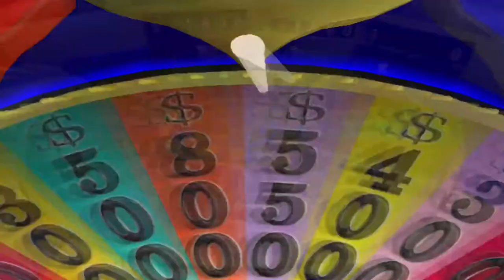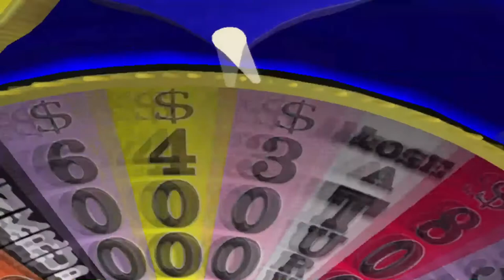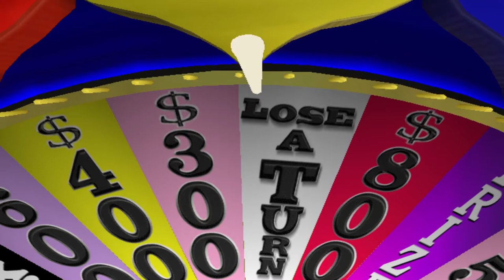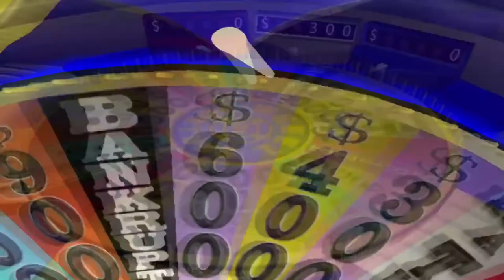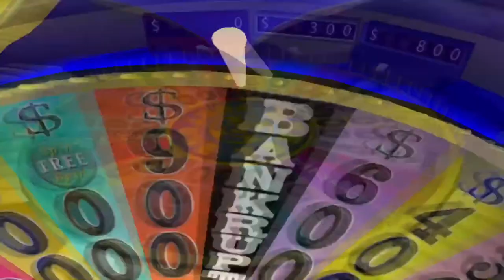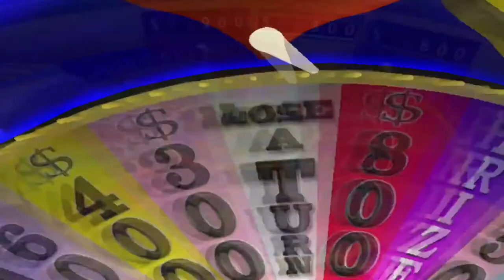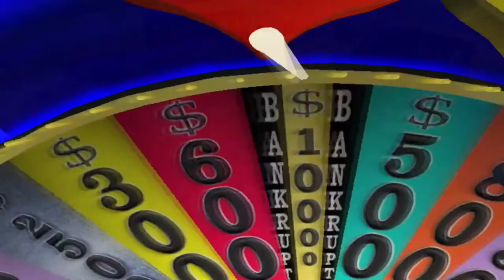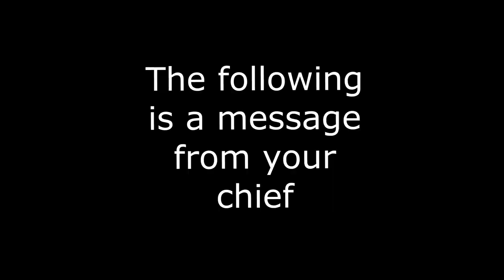Bob & Bob's Game Night EP 3 (ft. Chief Marmoset)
So, uh, enjoy about a third of the episode of Game Night we recorded with Chief Marmoset. This one was totally my bad. It's still a lot of fun and Marmoset is a delight to hang out with.